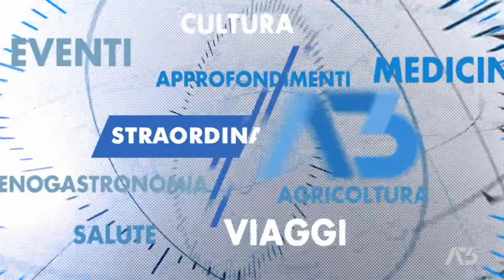EDIZIONE STRAORDINARIA 13:30 | 18/10/2022